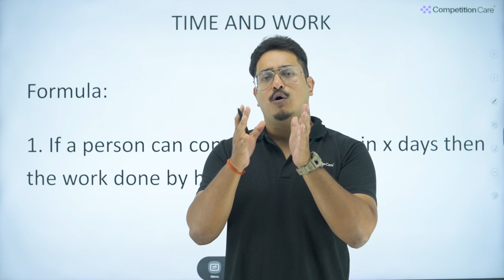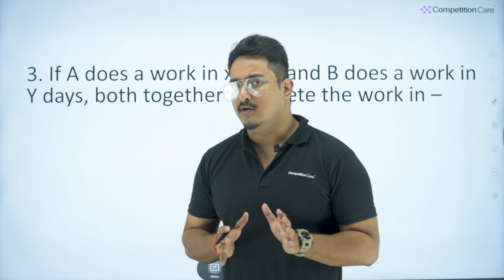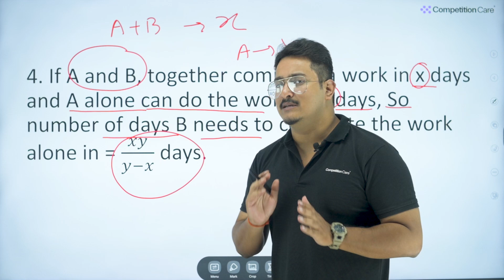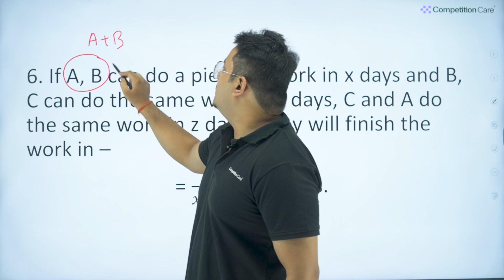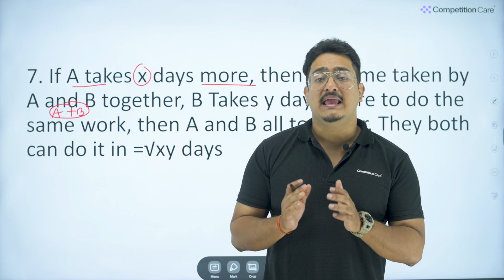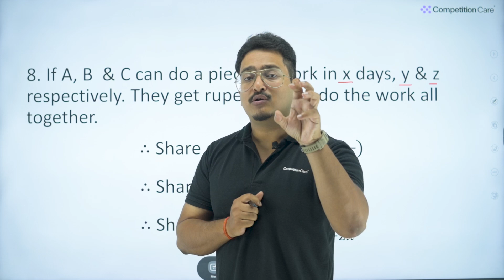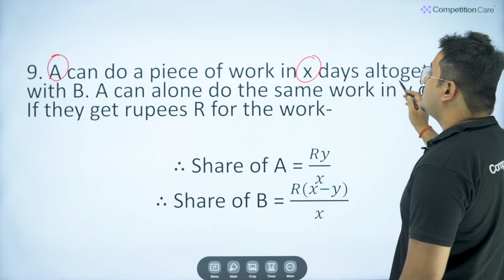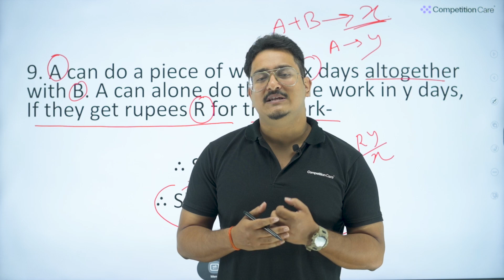CSAT Made Simple: Time & Work Formula by Banjit Hujuri Sir | APSC | UPSC